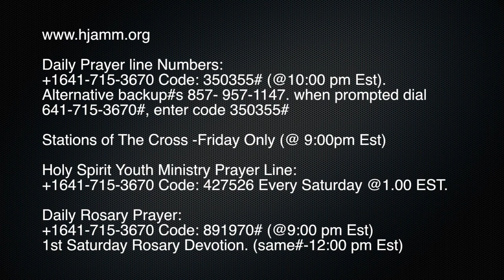Fatima Series (Rosary) by Bro. Uwakwe Chukwu - May 7, 2017.